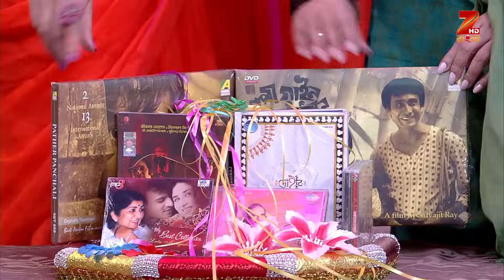Apur Sangsar | Bangla Serial | Full Episode - 24 | Saswata Chatterjee | Zee Bangla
Zee Bangla launches the first sketch comedy show in Bengali TV, Apur Sangsar' â€œ conducted by Saswata Chatterjee (Bob Biswas from Kahani fame). It is a family circus where there are neither lions nor jokers yet you shall swing in the trapeze of laughter. Apu's family includes Sarbojaya, the widowed mother of three sons who is obsessed with Dev the Superstar and in prayers she chants that her eldest son Apu, a bank employee be like him. Whereas the youngster sons Topu, an aspiring poet and Dipu, a filmstar by heart, are both unemployed. To add to it Apu's wife, Sharmila, is an aspiring actress who got married to Apu just because he stays close to the film studios. Last but not the least the garnishing comes in the form of Dhananjoy, the male help in the house, who is always upto never ending mischief. In addition Celebrity Guests will be present in every episode to add on to the comedy confusion